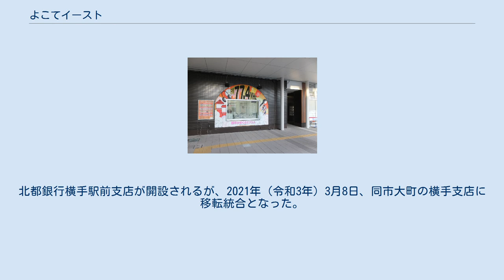よこてイースト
よこてイーストは、秋田県横手市駅前町1番10号にある再開発地域の一部である。
 横手市交流センター Y2（わいわい）ぷらざ、アックスフーズマート、東・西店舗棟、銀行棟からなる。
 平鹿総合病院の郊外移転、ジャスコ横手店の撤退などによって衰退した横手駅東口周辺の、約2.1haの敷地を再開発して誕生したエリアの一部である。
 2008年5月より建物の解体・新築工事が始まり、2011年3月に全ての工事が完了している。
 オープンスペース、ふれあい喫茶くつろぎ、図書･地域情報コーナー、研修室、市民活動スペース、にぎわいひろばなどからなる。
2010年2月着工、2011年2月竣工。
 1階 (地域情報･オープンフロア） 2階 (横手市児童センター) 3階 (市民活動フロア） 4階 (健康の駅) にぎわいひろば にぎわいひろば イベントなどが行える屋外スペースで、イス・テーブルが設置されている。
毎年冬にはイルミネーションイベント「よこてイーストイルミネーション」が実施される他、様々なイベントが実施される。
 有限会社ミサトフーズが運営するスーパーマーケット。
 2009年（平成21年）3月着工、同年9月竣工。
 2009年（平成21年）3月19日着工、同年10月竣工。
北都銀行横手駅前支店が開設されるが、2021年（令和3年）3月8日、同市大町の横手支店に移転統合となった。
 横手コミュニティFM放送株式会社 本社兼演奏所